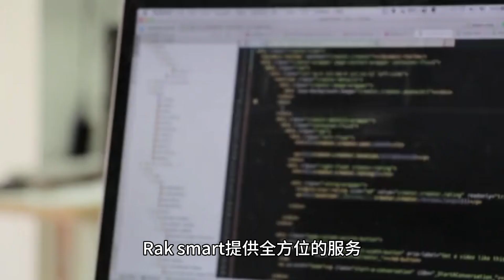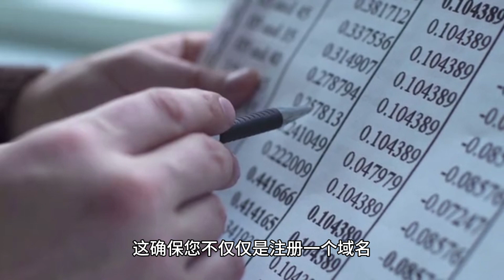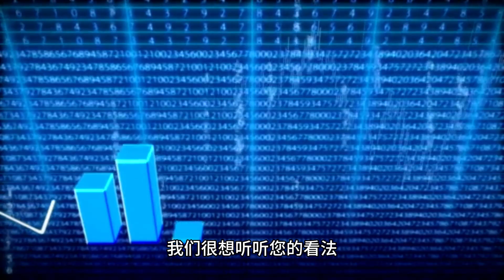探索与Raksmart共同开发新注册域名的潜力